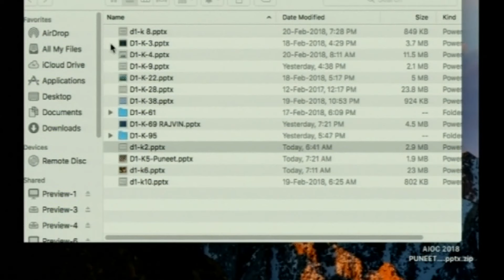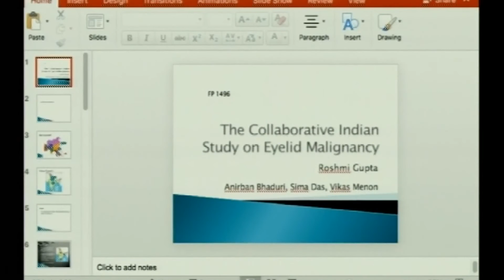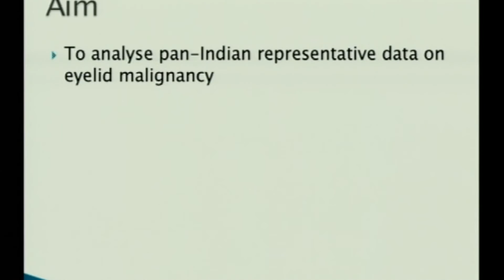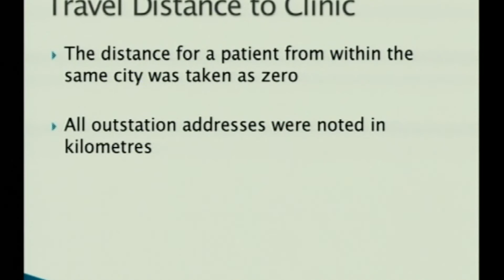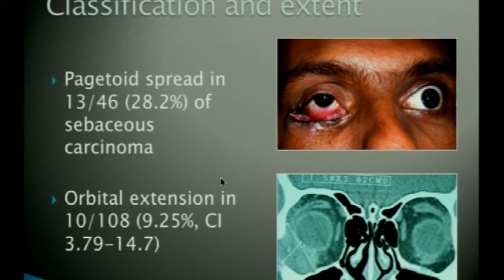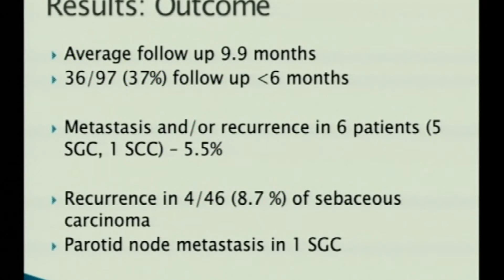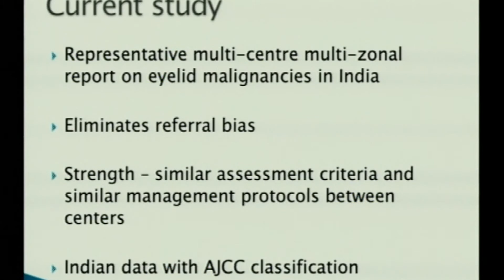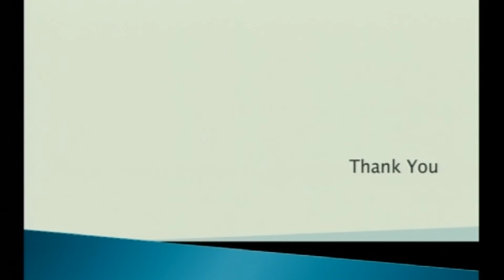AIOC2018 - FP1496 - Ocular pathology - Topic - The Collaborative Indian Study....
Dr. Gupta Roshmi